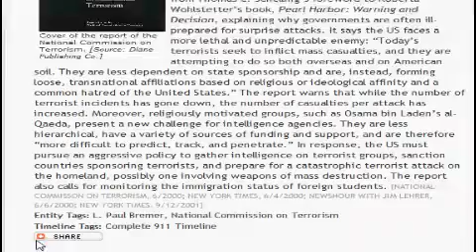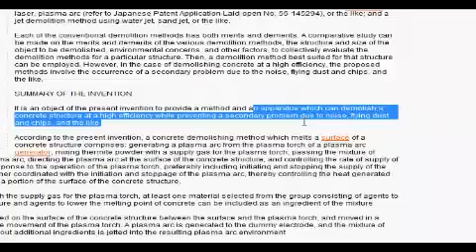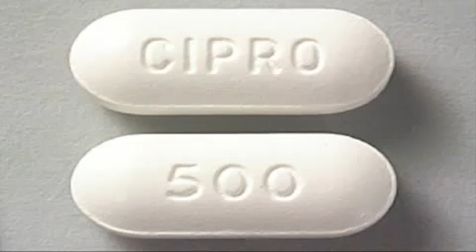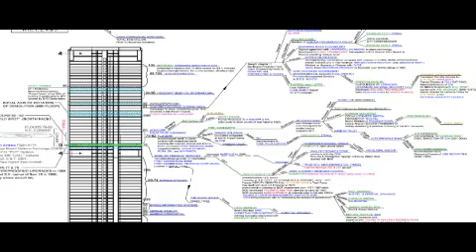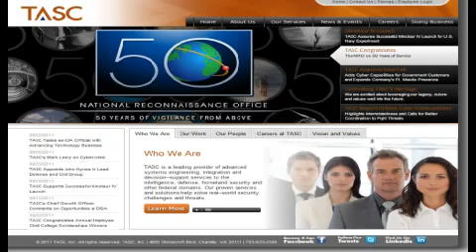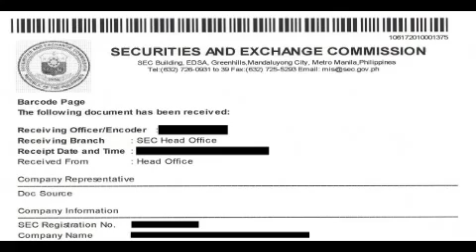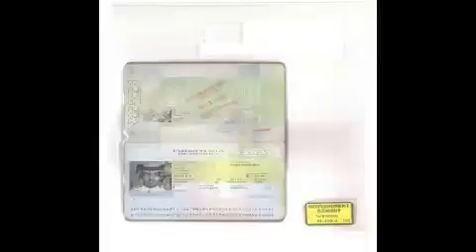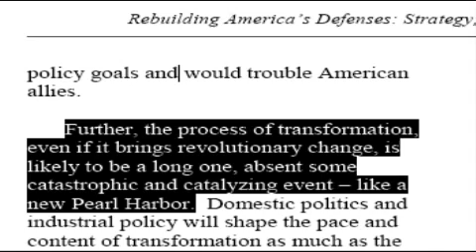911FILES 911 Explosive Connections - The 911 Masterminds..??